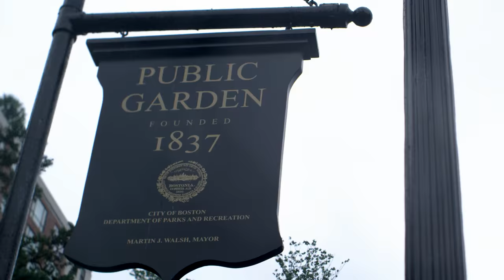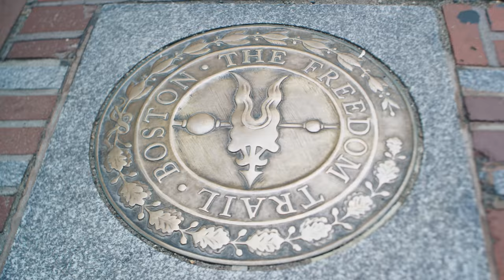The Book of 1 Peter with Kyle Idleman | Official Trailer | RightNow Media 2018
This world looks nothing like the promised perfect kingdom of God. And yet we as God's people must live in it everyday. In The Book of 1 Peter, Kyle Idleman walks through the short letter and unpacks the importance of our witness in this world.

The world's not as it should be. Until the day that God rights all wrongs, we have a job to do. Let's be about the business of the kingdom.

RightNow Media's mission is to work with the global church to inspire people to love others before self and Christ above all. We serve a global audience of over 18,000 churches, ministries, and schools with the world's largest library of biblical on-demand video resources available anytime, anywhere.

Are you a church leader looking to equip your people beyond Sundays?